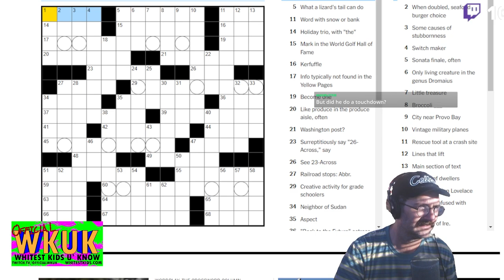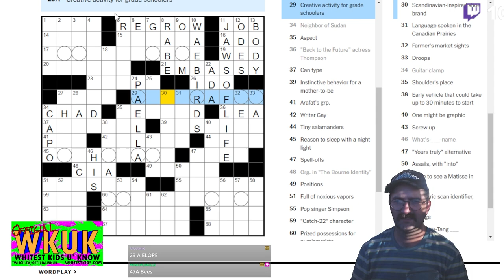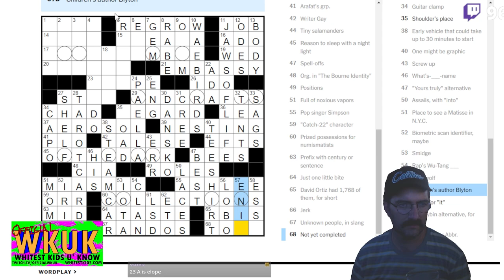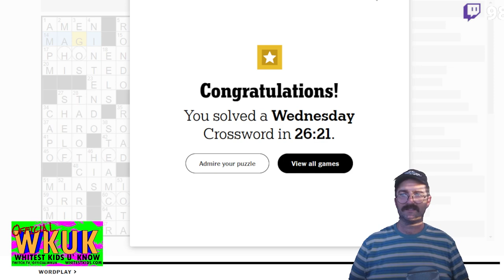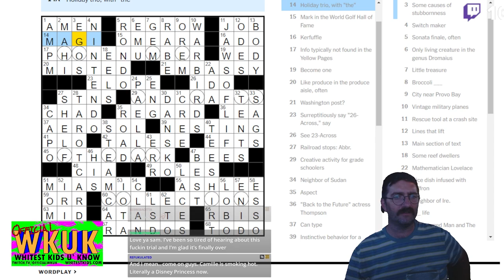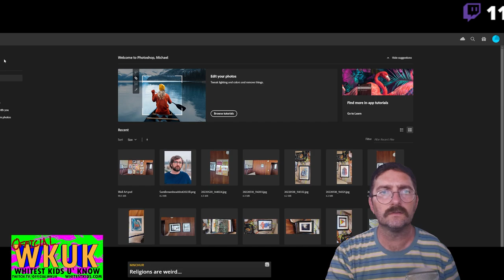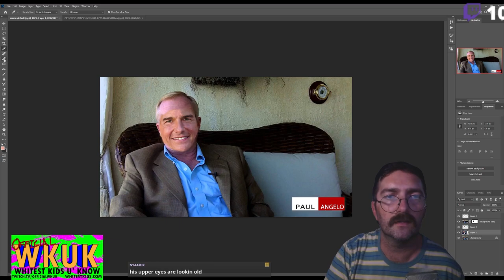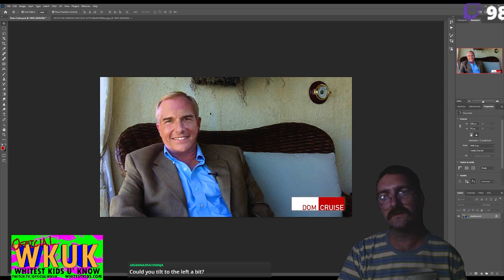The Muscle Show! 6/1/2022 - What Stephen Tyler possibly looks like now